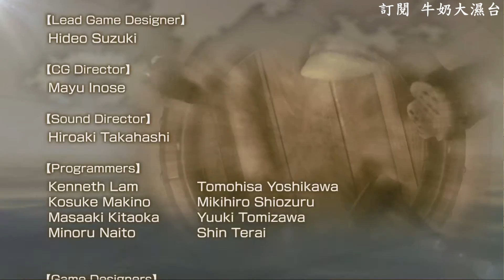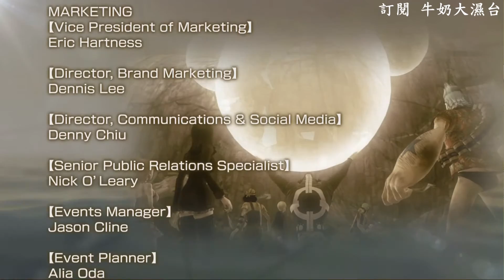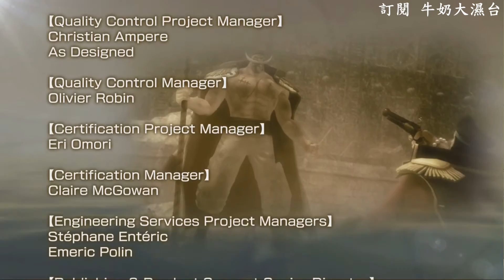One Piece 海賊無雙3 最終話 - 魯夫與薩波的火拳 純動畫! 牛奶大濕台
海賊無雙3 最終話 遊戲自創劇情
魯夫與薩波的火拳 純動畫